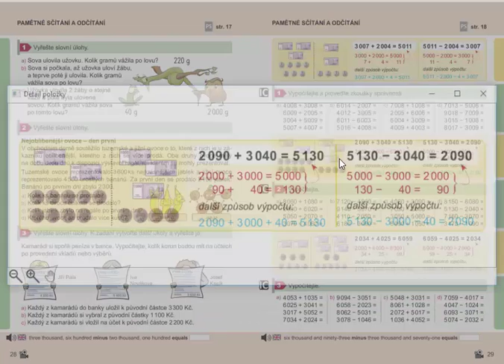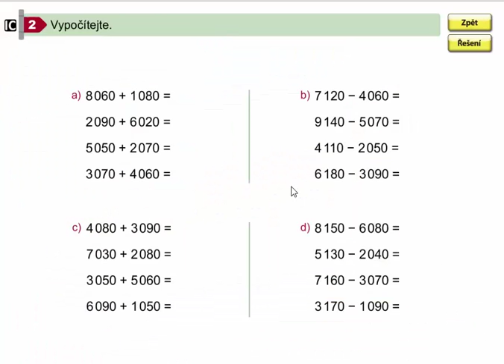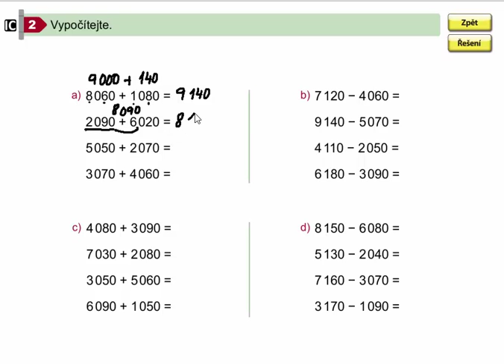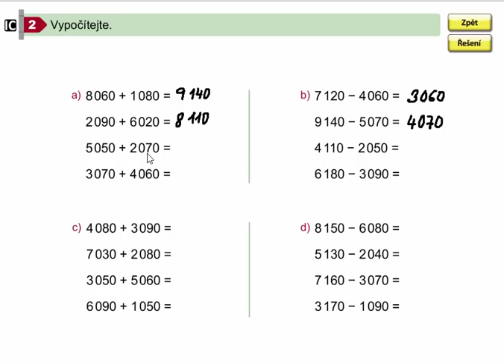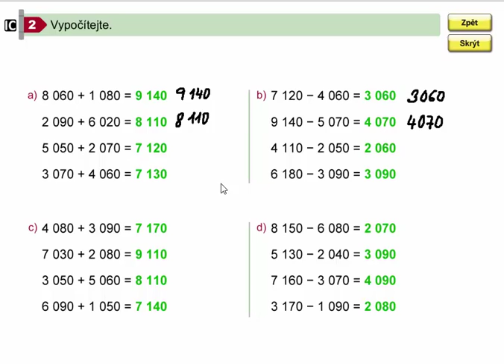Pamětné sčítání a odčítání do 10 000, Matýskova matematika pro 4.ročník, 1. díl, str. 29, cv. 2